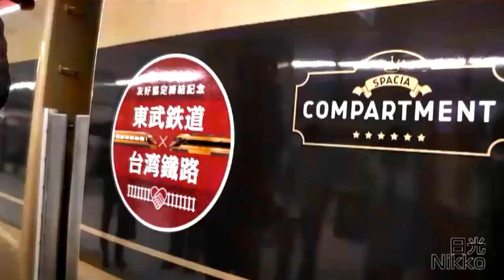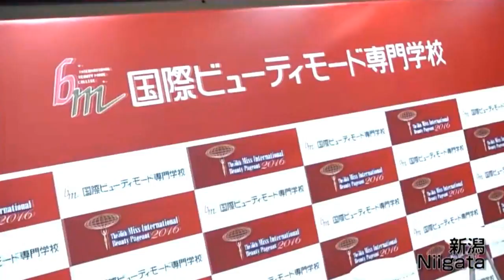Miss International 2016 [Full show]